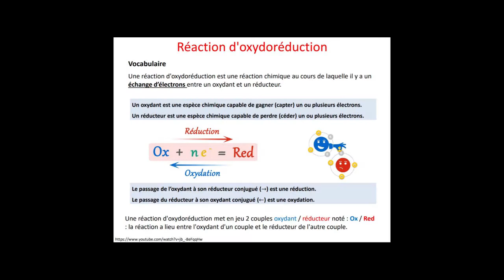TP CHIMIE - Oxydoréduction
TP de chimie sur l'oxydoréduction présenté par l'un de nos formateurs.